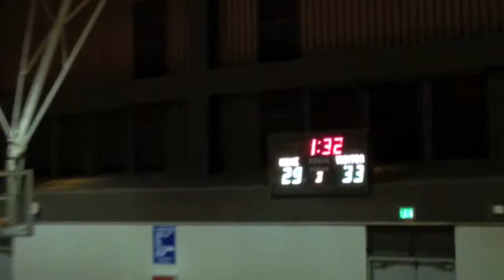H1 Thunder vs HomeGrown (15U) 6/30/2014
Video: Brandon Higashionna.
Compete & Learn Basketball League, 15-Under Division. Monday, June 30, 2014. Kilauea District Park gym.